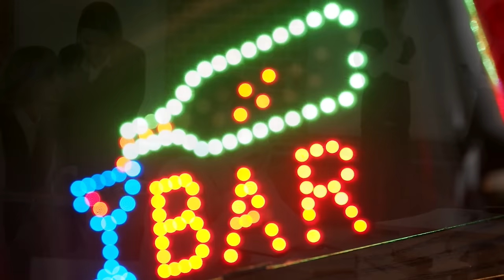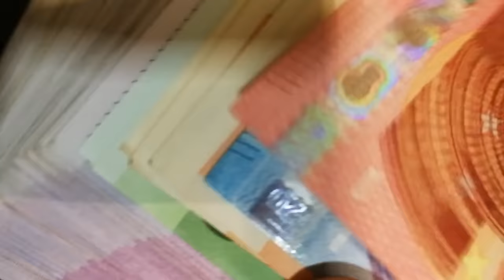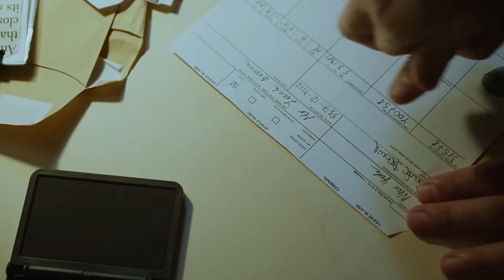Es gab nur EINEN Ausweg! Der Fall Yuko | Dokumentation 2023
[WERBUNG] 5€ AUF DEN ERSTEN EINKAUF BEI HOLY SPAREN!

Hier werden jede Woche  Fälle aus aller Welt gezeigt und ihre Geheimnisse offen gelegt! Diese Woche sprechen wir über Jeannie Saffin, den Zeitreisecomputer und über den Toplitzsee!